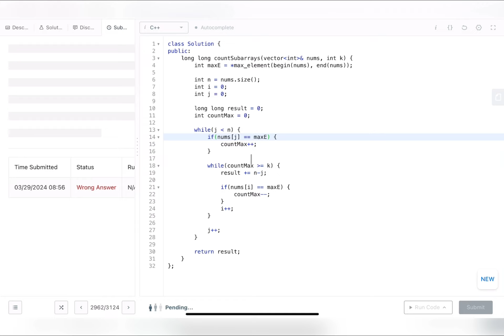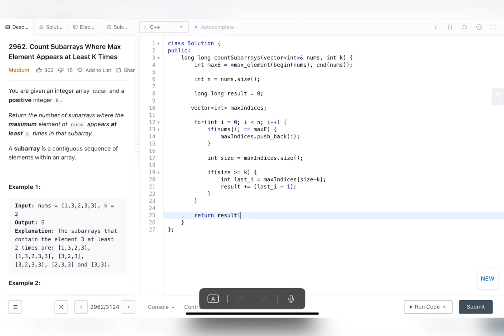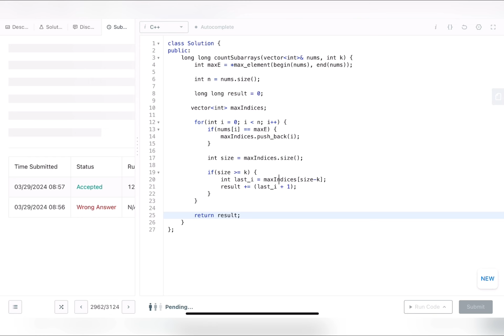Count Subarrays Where Max Element Appears at Least K Times | 2 Approaches | Leetcode 2962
This is the 18th Video of our Playlist "Sliding Window : Popular Interview Problems".

In this video we will try to solve an very classic sliding window problem  :
Count Subarrays Where Max Element Appears at Least K Times | 2 Approaches | Leetcode 2962 | codestorywithMIK

Problem Name : Count Subarrays Where Max Element Appears at Least K Times | 2 Approaches | Leetcode 2962 | codestorywithMIK
Company Tags  : will update soon

Approach Summary :
Approach-1 (Classic sliding window):
This approach utilizes the sliding window technique to solve the problem efficiently. It begins by identifying the maximum element in the array. Then, it iterates through the array using two pointers, `i` and `j`, to define the sliding window. The `j` pointer moves forward, while the `i` pointer adjusts when necessary to maintain the condition of having at most `k` occurrences of the maximum element within the window. The number of subarrays satisfying the condition is accumulated in the `result` variable. The time complexity of this approach is O(n), where n is the size of the input array, and the space complexity is O(1) since only a fixed number of variables are used irrespective of the input size.

Approach-2 (Without Sliding Window):
In this approach, the sliding window technique is not employed. Instead, it relies on a vector (`maxIndices`) to keep track of the indices where the maximum element occurs. It iterates through the array once, storing the indices of occurrences of the maximum element. Then, it checks for the condition of having at least `k` occurrences of the maximum element. For each occurrence after the `k`th, it calculates the number of subarrays that satisfy the condition and accumulates the result. The time complexity remains O(n) since it iterates through the array once, but the space complexity increases to O(n) due to the vector used to store indices.

✨ Timelines✨
00:00 - Introduction
2:20 - Approach-1 (Sliding Window)
13:07 - Coding Approach-1
14:46 - Approach-2 (Without Sliding Window)
23:08 - Multiple Dry Runs
34:17 - Coding Approach-2